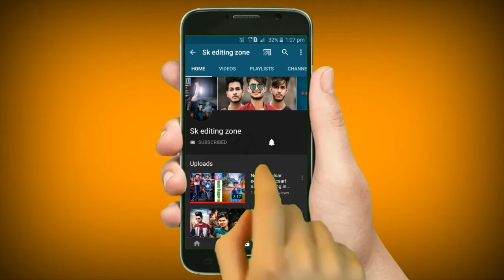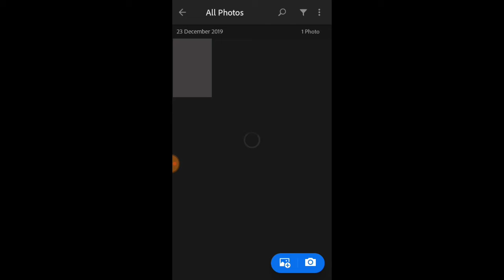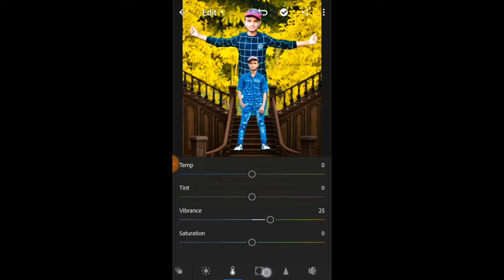New Picsaet Amazing Ladder HD Tutorial photo editing in picsart 2019